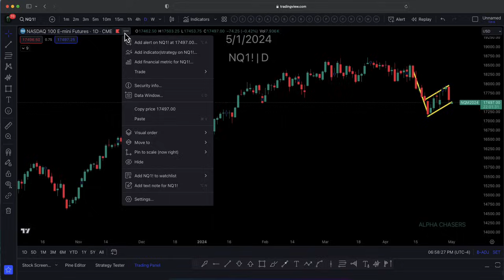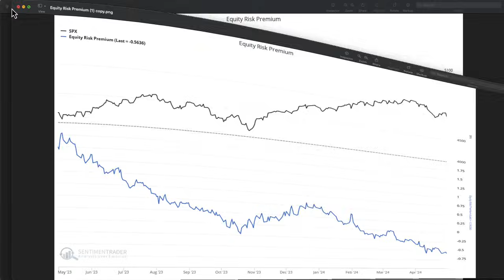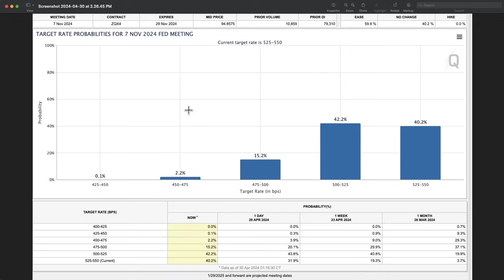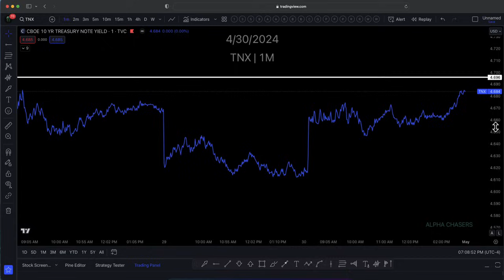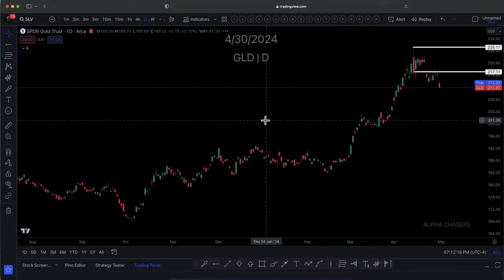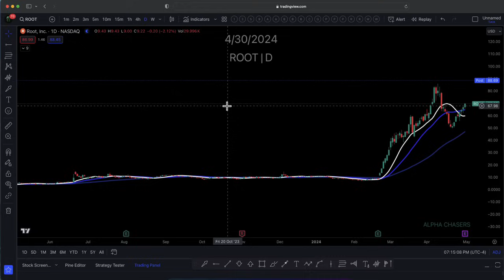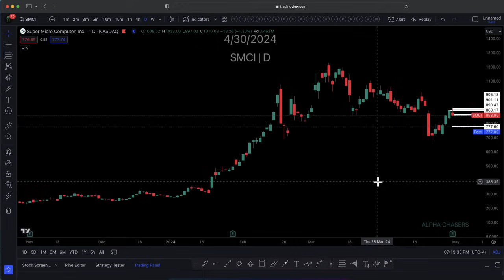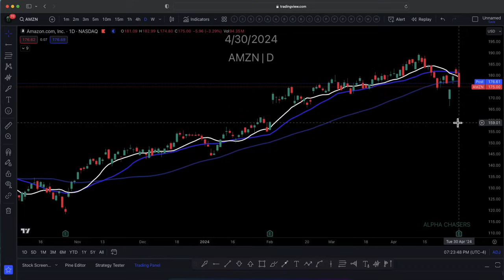Will This Cause A Stock Market Crash?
Timestamps:
0:00 - Indexes
5:55 - Equity Risk Premium
8:30 - Fed Target Rate Probabilities
10:15 - Economic Data + the Market
18:08 - SBUX / SMCI / AMD Earnings